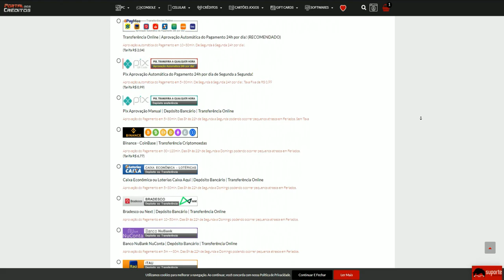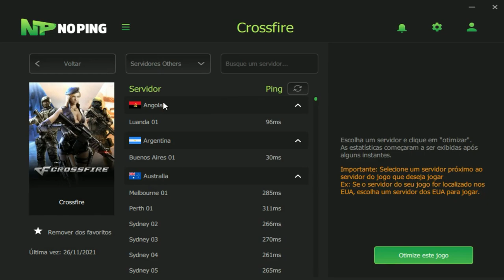AMASSANDO os BURR0S do TOP100!🥰